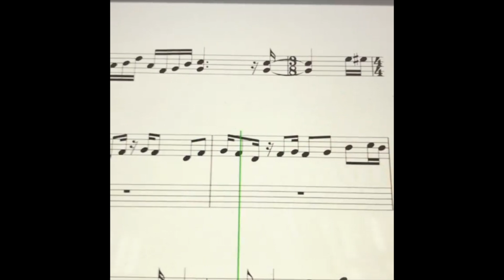Who is this Seth Rogan looking drummer?... I'll tell you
I have been getting a lot of love from all you drummers, musicians, and everyone in between! I thought I'd take this time to make a video explaining who I am and what I am about!

My Dad's incredibly helpful percussion education channel @freepercussionlesson

Ericproctordrums